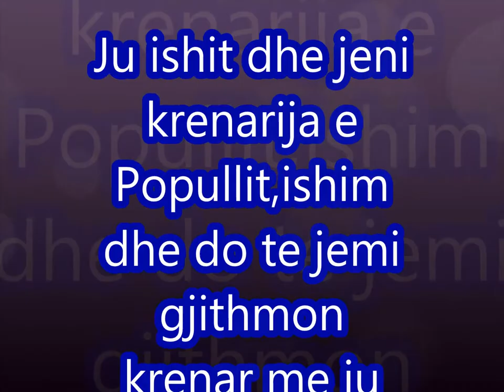Foto Film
Sportistat Shqipetar